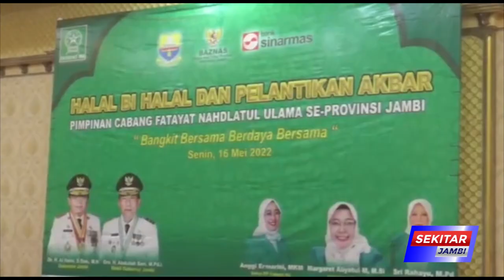WAGUB ABDULLAH SANI HADIRI HALAL BIHALAL FATAYAT NU